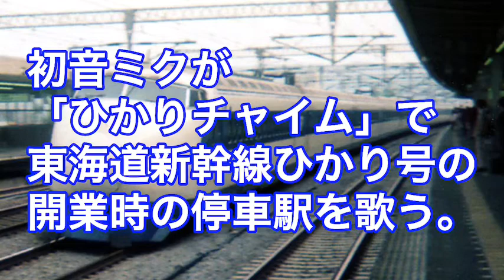「ひかりチャイム」で東海道新幹線開業時のひかり号の停車駅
2日続けてサブチャンネルに動画あげる頭おかしい人は俺しかいないよ
サブ更新するならメイン更新しろ言われそうだもん
ーーーーーーーーーーーーーｷﾘﾄﾘ✂︎ーーーーーーーーーーーーー
●メインチャンネル(駅名記憶、駅名替え歌やってます)↓
またはアプリの検索から@manemu0506 で検索してください。